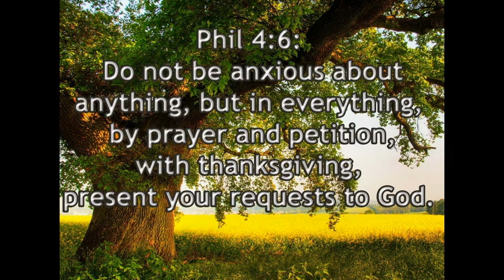Do not be anxious wallpaper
Download This Amazing Wallpaper Today